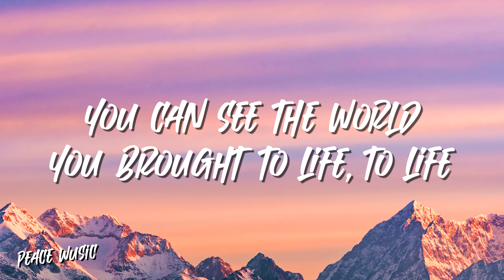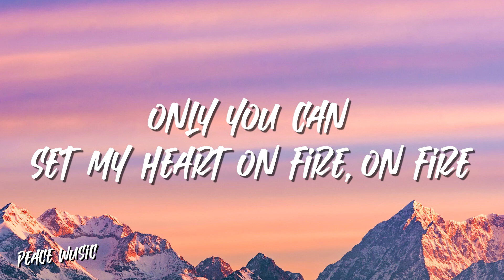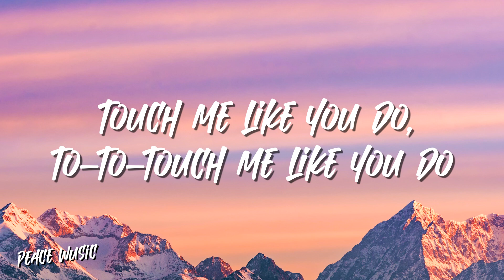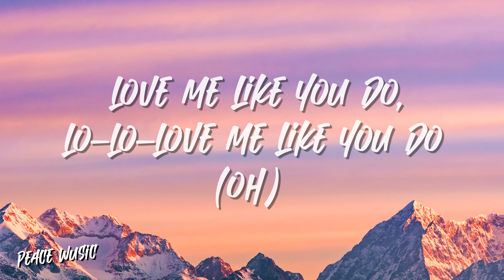Love Me Like You Do - Ellie Goulding [Lyrics]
[Verse 3]
Yeah